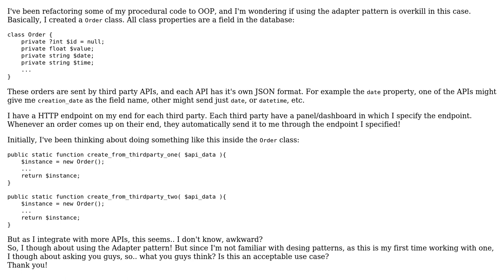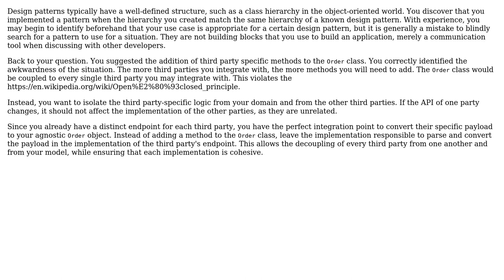Software Engineering: Adapter pattern for formatting third party API responses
With thanks & praise to God, and with thanks to the many people who have made this project possible! | Content (except music & images) licensed under CC BY-SA | Music | Images & others | With thanks to user Vincent Savard user Matheus and the Stack Exchange Network Trademarks are property of their respective owners. You are responsible for your own actions.